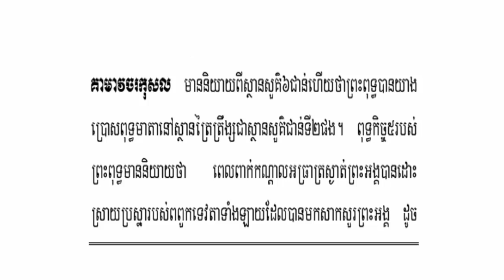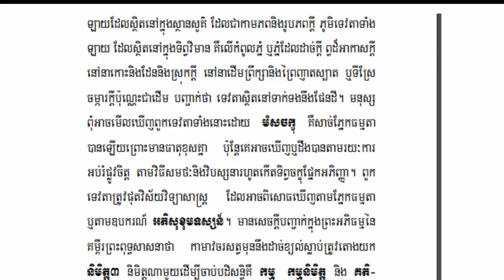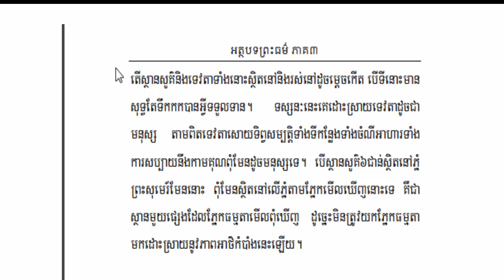វិភាគអំពីស្ថានសួគ៌ l Narration 101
សង្ខេបខ្លឹមសារអត្ថបទ​៖ តើឋានសួគ៌មានមែនដែរឬទេ?